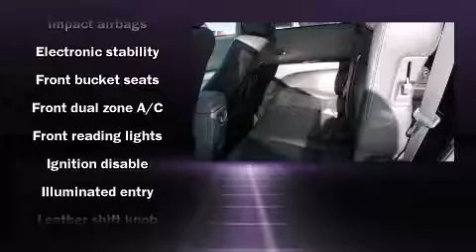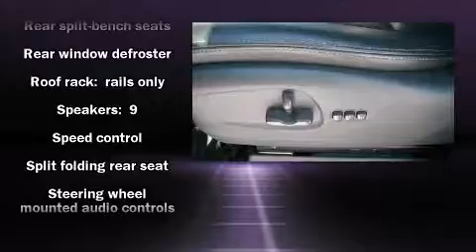2008 Subaru Tribeca in South Burlington, VT 05403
Freedom Nissan

Here's a great deal on a 2008 Subaru Tribeca. With fewer than 50,000 miles on the odometer, this 4 door sport utility vehicle prioritizes comfort, safety and convenience. A 3.6 liter V-6 engine pairs with a sophisticated 5 speed automatic transmission, providing a smooth and predictable driving experience. Subaru prioritized practicality, efficiency, and style by including: leather upholstry, a built-in garage door transmitter, heated seats, turn signal indicator mirrors, remote keyless entry, an overhead console, and seat memory. For drivers who enjoy the natural environment, a power moonroof allows an infusion of fresh air. Premium sound drives 9 speakers, providing you and your passengers a sensational audio experience. Subaru ensures the safety and security of its passengers with equipment such as: dual front impact airbags with occupant sensing airbag, head curtain airbags, traction control, brake assist, anti-whiplash front head restraints, a panic alarm, and 4 wheel disc brakes with ABS. All wheel drive enhances stability in unpredictable circumstances. With a friendly and knowledgeable sales staff, superb customer care, and competitive prices, we're looking forward to serving you.